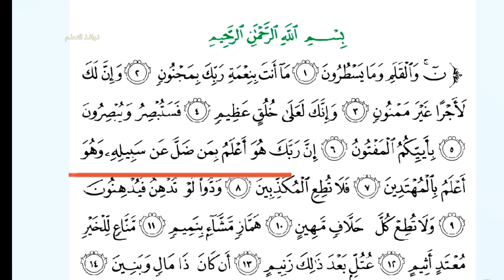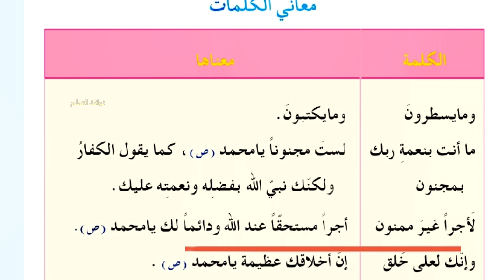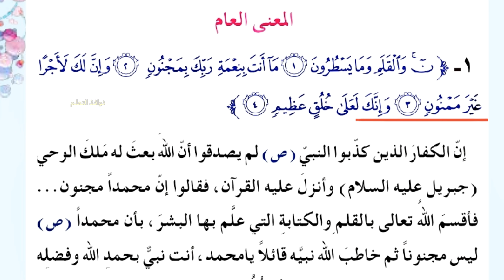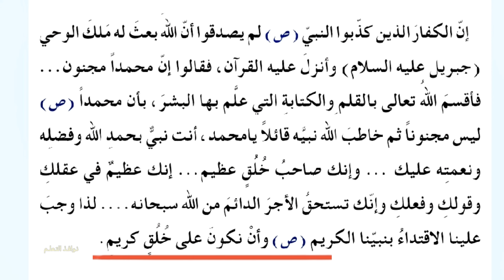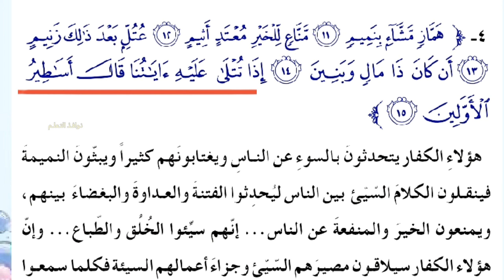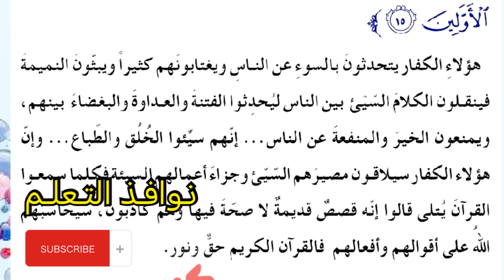سورة القلم إسلامية الصف الخامس الابتدائي القرآن الكريم والتربية الإسلامية للصف الخامس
بسم الله ماشاء الله 🦋القرآن الكريم والتربية الإسلامية للصف السادس الابتدائي
من القرآن الكريم
سورة القلم
شرح السور القرآنية
شرح وتفسير سورة القلم
نوافذ_ التعلم
شرح وتفسير القرآن الكريم
🦋 بسم الله ماشاء الله 🦋